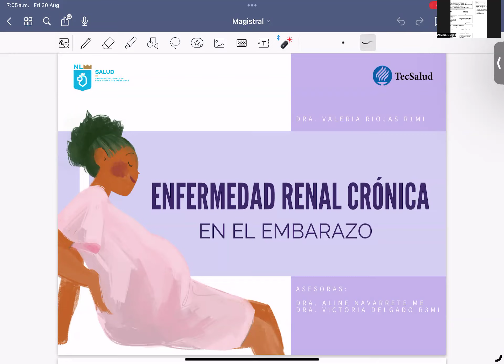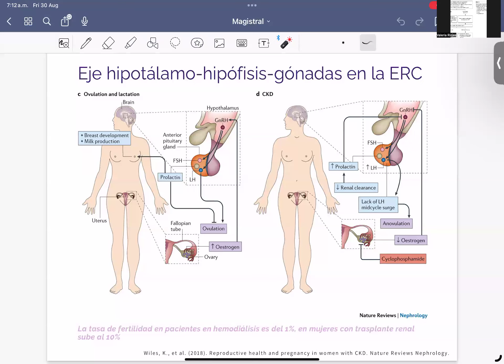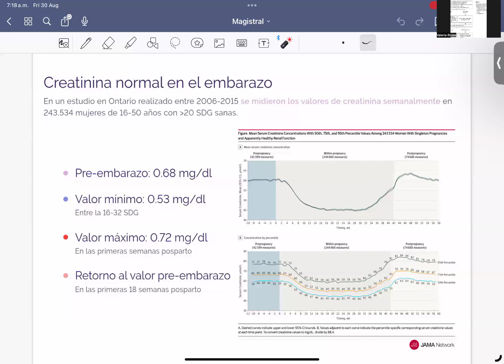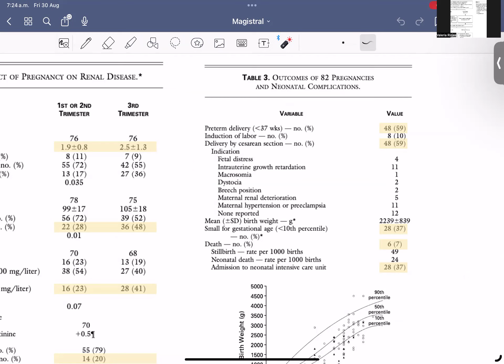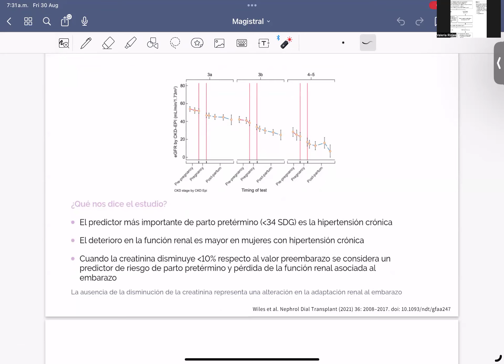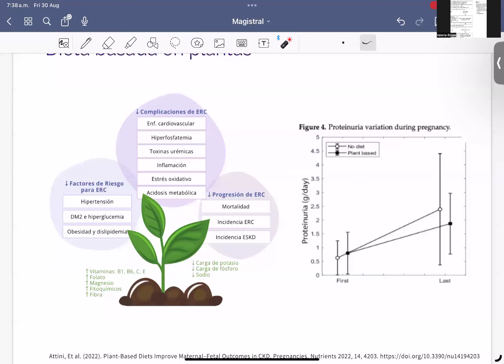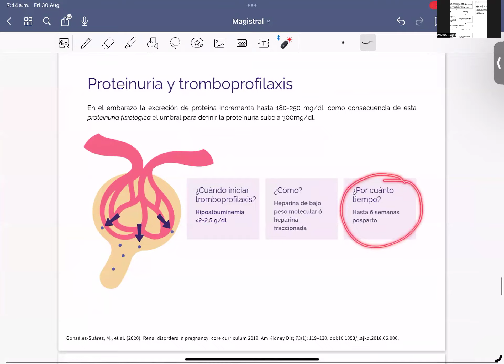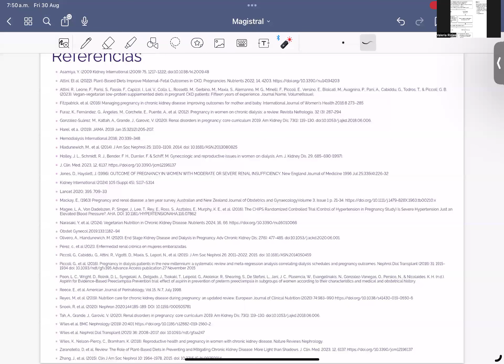Enfermedad renal crónica en el embarazo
Dra. Mónica Valeria Riojas Aburto R1MI